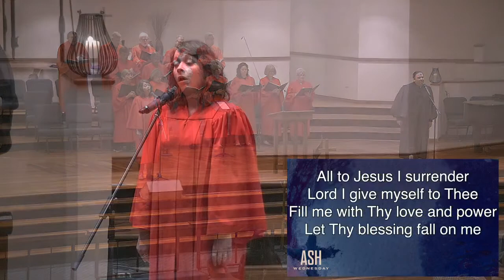3.2.22 - Ash Wednesday Service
Please join us for our Ash Wednesday worship online broadcast as the season of Lent officially begins.  We pray that this service will be a source of inspiration and encouragement for you. We invite you to share the message with friends and family, start digital watch parties, and share God's word as much as possible.

Listen to the Podcast: